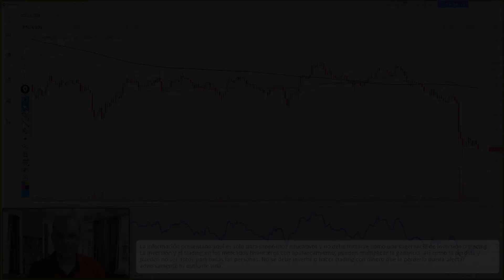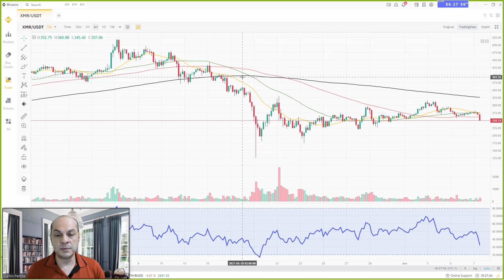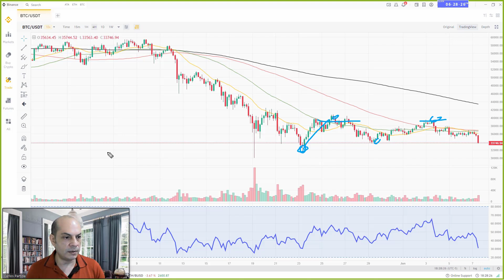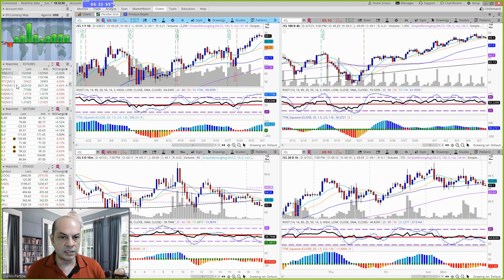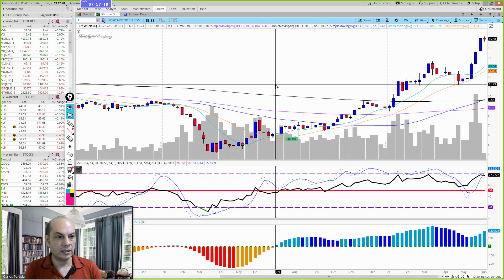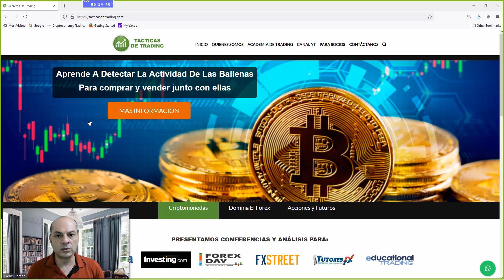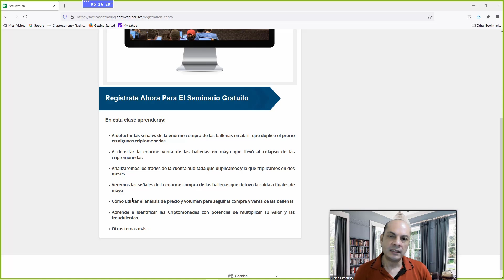📈 FBI Incauta 3.2 millones en BitCoin [Trading]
👉🏼 El FBI anuncio esta tarde que han incautado 2,3 millones de dólares en BitCoin de los que habían pagado a los hackers que habían interrumpido el mayor oleoducto del país.

👉🏼 La reacción no se hizo esperar cayendo fuertemente el precio de las criptomonedas como BitCoin, Ethereum, Cardano e incluso Monero una de las criptomonedas que mejor esconde la identidad. ¿Continuará la fuerte caída o es esta una oportunidad de compra? Lo analizamos en este video.

👉🏼 También analizamos las oportunidades que estamos viendo en el EURUSD, Oro y Petróleo.